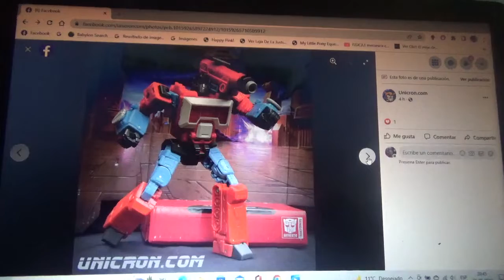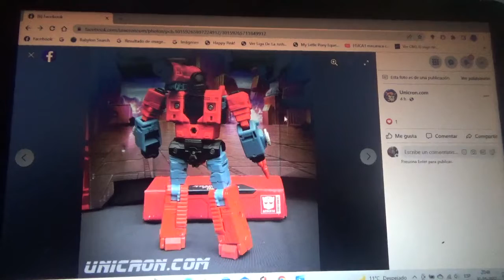Mas fotos de Transformers Studio Series 86 Perceptor